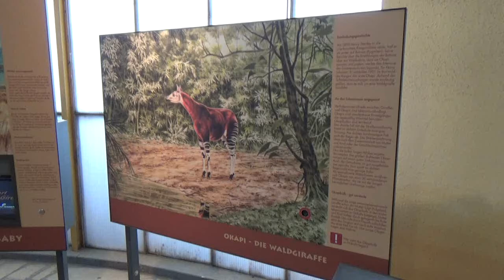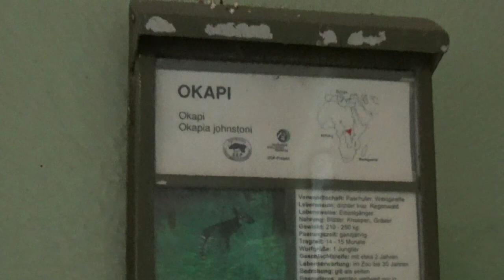Zoo Frankfurt, Okapi's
We kijken mee met de okapi's van het Duitse ZOO Frankfurt.